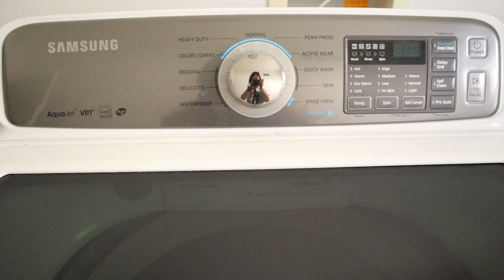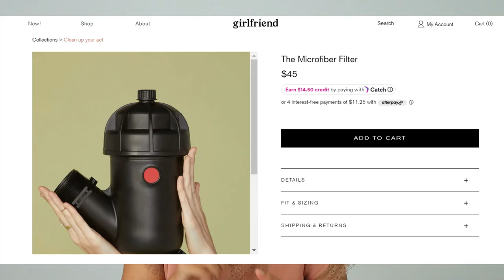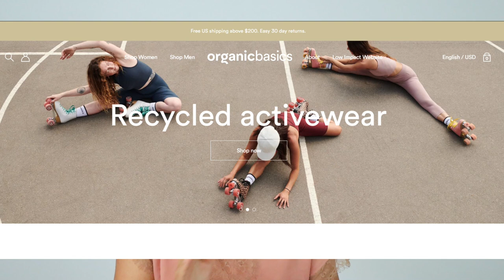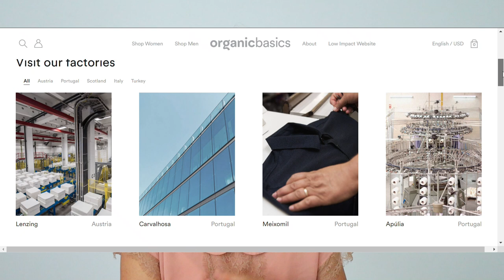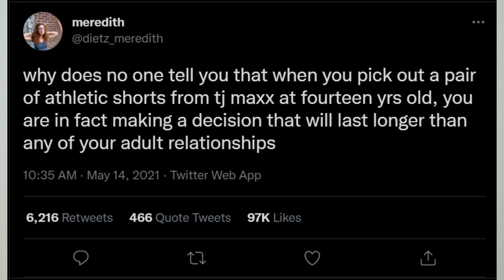How to Make Your Clothes Last YEARS | Sustainable Care Tips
In my closet, my favorite items often range in age from a small child to a prepubescent teen. I talk a lot about making your clothes last and loving what you have, as it’s really the very best way to approach sustainable fashion on an individual level.

Today, I want to actually share the ways I care for my clothes to make them last years. I realize though that taking care of clothing is only one angle of making clothing last, so I’ll also talk about finding your personal style, what to do if you change sizes, and how to spot quality pieces.

TIMESTAMPS

0:40 - Sustainable clothing care tips
5:07 -  Other reasons you may need to replace your clothes
 1. Your clothes are “out of style”
 2. You changed sizes (6:06)
 3. Your clothes are bad quality (7:15)
8:53 - Organic Basics shoutout (sponsored)
10:15 - Final thoughts

ORGANIC BASICS LINKS

Activewear (Note: there are 2 types of active sports bras, the SilverTech and the regular)

Microfibers are polluting the our food chain. This bag can stop that

Blog post version of this video with more links and sources: ​